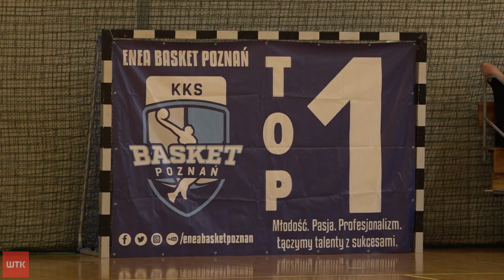Enea Basket w finale turnieju towarzyskiego w Poznaniu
Podopieczni Przemysława Szurka zwyciężyli w półfinale poznańskiego turnieju towarzyskiego z WKK Wrocław i przegrali z Polonią Warszawa w jego finale. Dla poznańskich pierwszoligowców cele na tym etapie przygotowań nie są jednak związane z wynikami sportowymi.